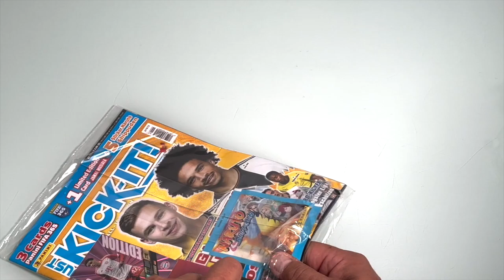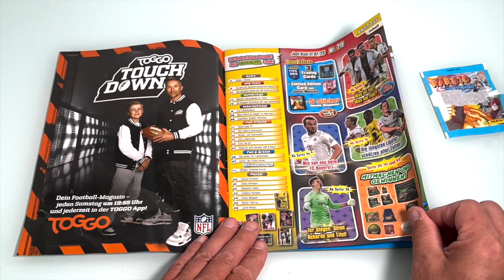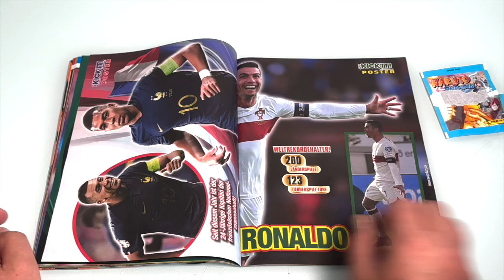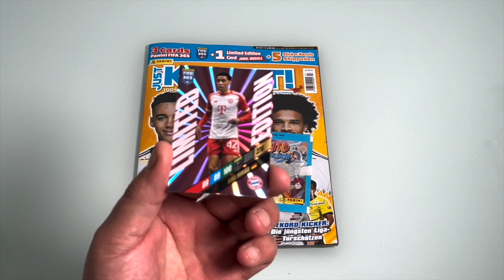NEUE Just Kick it Magazin Nr 7